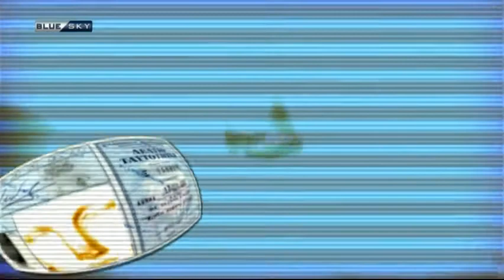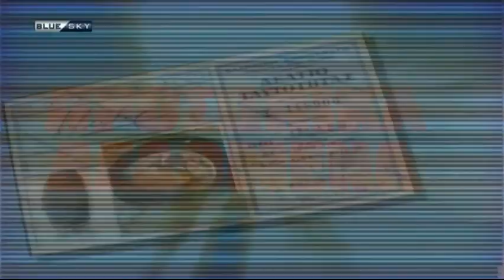ΠΡΟΣΩΠΙΚΑ ΔΕΔΟΜΕΝΑ ΜΩΡΑΚΗΣ